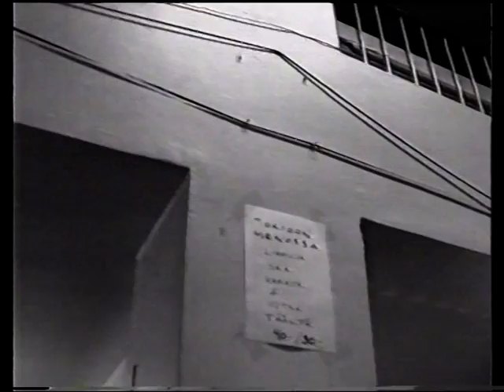The Last in the Cue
DEN SISTA I Köö:n, film -and sound loops by R.C. Snellman & JanMik-Films OY/AB
Jyväskylä/Finland 1999 (Baari Vakiopaine)

Originally shown with 4, 16 mm film projectors on the walls in Baari Vakiopaine Jyväskylä, Finland + 2 taperecorders for the sound.

This is a video shot from the exhibition, first VHS and later on DVD